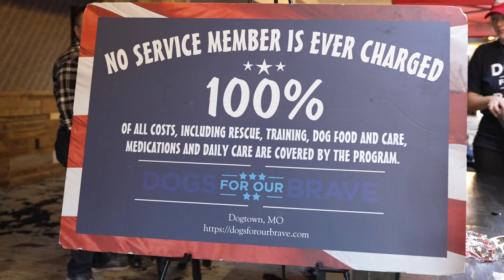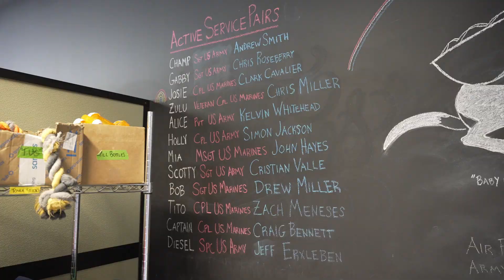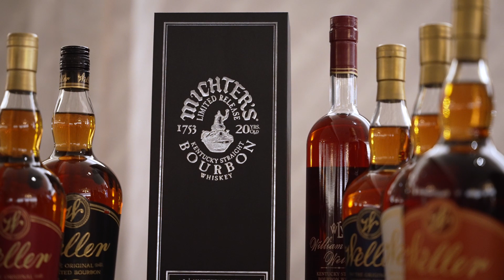2022 Sip & Savor Recap